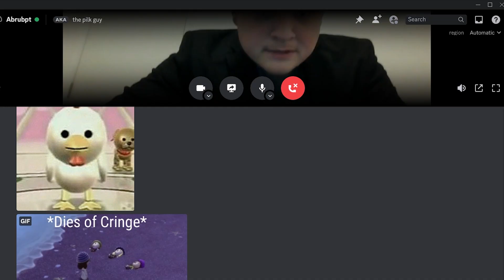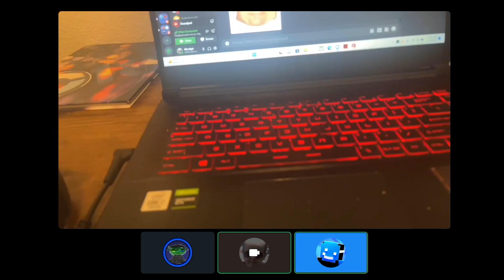The Strangest Man on Discord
if i sound like i'm tired in this video it's because some parts were recorded at 2 am

thanks to abrubpt for carrying this whole video

also thanks for the intro footage, from @Quackity 's most recent Discord's Got Talent video

now ima include some tags, honestly ignore these i just copy and paste them:

wowzas. discord, not crab game. very funny moments. I played Among Us VR. It's like the regular sus amogus game, except in Virtual Reality. This ain't yo grandma's mogus, here I can become the imposter with my 1 Billion IQ and 5,000 IQ highest IQ moments and plays and it's like I'm really there. This was absolutely hilarious, extremely funny, and just a ton of fun. I hope it makes you laugh, so don't take it as a try not to laugh challenge or a you laugh you lose challenge / YLYL . This was made on the Meta Quest / Oculus Quest 2 through PCVR, but more specfically Steam VR. Among Us in VR is amazing, great, incredible, a blast, and laughter filled as we all try to deduce who is the imposter / killer / faker. This time, we didn't make the game pay to win! As in the time before last time I just kinda goofed and some really awesome people donated to me twice! Even though MrBeast / Mr Beast / Jimmy / Mister Beast appeared in the thumbnail, he shockingly (I know, shocking) does not actually donate to me with 1 Billion Dollars, $100,000, $1,000. $10,000, $1,000,000, etc. The time before last time Jesse Pinkman was based, becomes pink pilled, and becomes a member of stan culture. Last time he was once again based, as some stupidly funny jokes occured every once in a while. This time, I honestly don't know. I think maybe 5 among us vr videos in less than a month was a bit... much? Naaahhh. This time I went to prison! That's right, I've been charged with assualt and slaughter! Murder too I guess. I'm now in prison 24 hour challenge MrBeast Day 2 help me please. Like this entire description was reused because I'm lazy. Even that part explaining how it was reused was plagiarized from myself, that's totally bonkers and crazy!

Virtual Reality on the Oculus Quest, Oculus Quest 2, Valve Index, Playstation VR or PSVR / PSVR 2, Oculus Rift, Oculus Rift S, or any other VR headset is quite the blast! This video follows a whole host of random dudes and I messing around while making jokes, lauging, performing epic and crazy stunts and fails, all while intense gameplay commences. You might say, 'this description makes no sense!' and to that I say that I want key words so this video is recommended more. Therefore, no credit for the footage goes to Rekrap2 otherwise known as Parkertwo and  Rekrap. This video is not based off of the famous LifestealSMP / Lifesteal SMP, where original YouTubers such as Parrot or ParrotX2, Clownpierce, Spoke or SpokeIsHere, and Branzy alongside a wealth of other content creators play Minecraft, but every time they kill someone they take their heart. It's a completely different concept to Minecraft Manhunt, Minecraft But Water Rises or Minecraft, But Lava Rises, or any other but challenge by YouTubers like Dream, Sapnap, George, Badboyhalo, or Ranboo. This video was, however, inspired by videos by those such as Habie / Habie147 / Habie 347, Pikmin 4 Among Us Videos / Altrive Among Us Videos, Alpharad Among Us Videos, Sykkuno Among Us Videos, Disguised Toast Among Us Videos, RubberRoss Among Us Videos, PewDiePie Among Us Videos, Wilbur Among Us Videos / Wilbur Soot Among Us Videos / Wilbursoot Among Us Videos, Tubbo Among Us Videos, and Clobbah Among Us.. Videos? Idk I don't watch them I just want to add more tags. Gosh do I love myself some keywords.